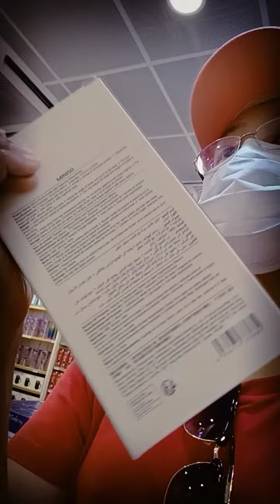Looking for something at meniso.